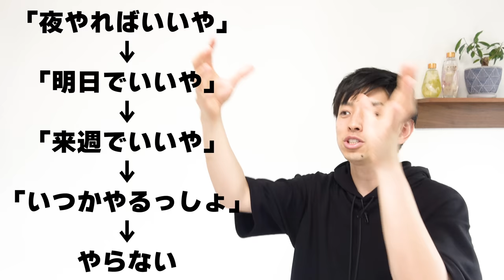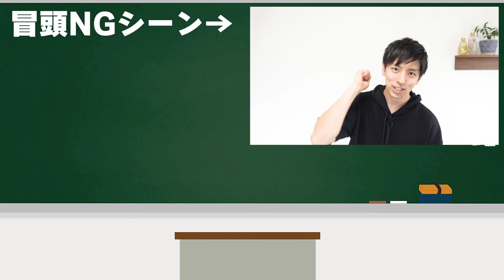【3つ】部活引退後の切り替えポイント